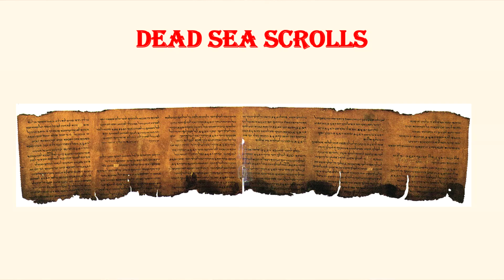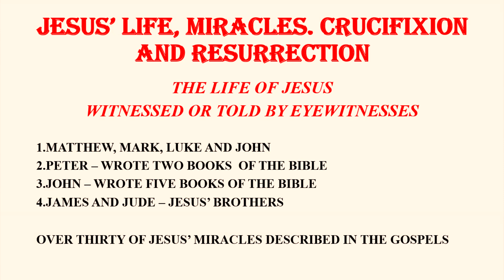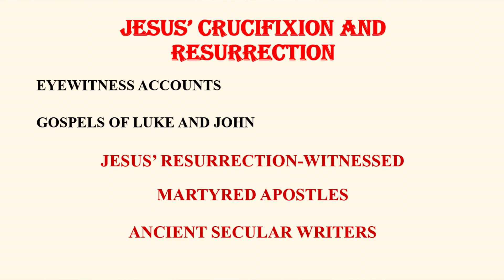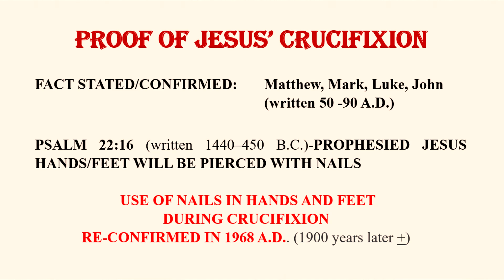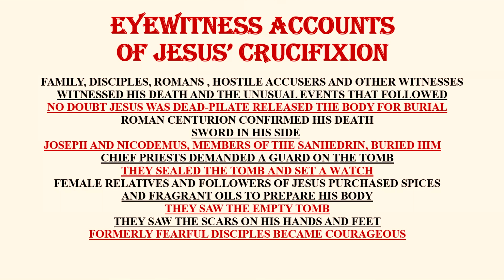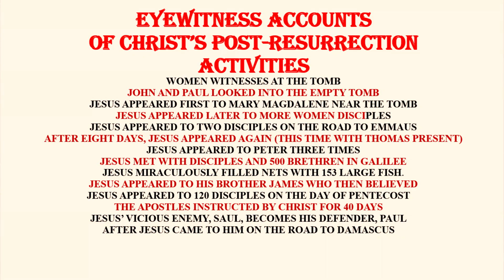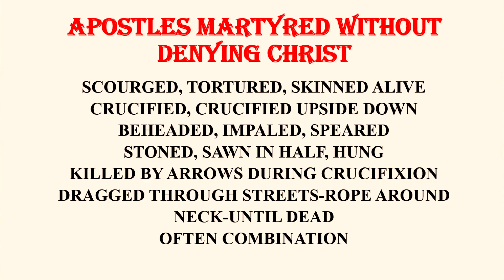APOLOGETICS - What are the different types of apologetics?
Looking at the way we defend our faith. [Music by] or [Additional Music by] or [Track Title] by Scott Buckley – released under CC-BY 4.0.